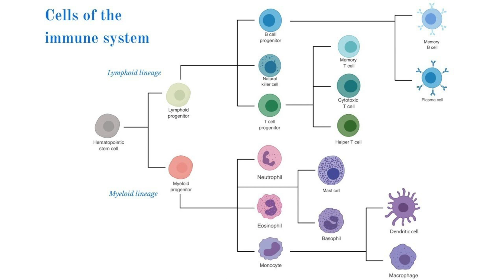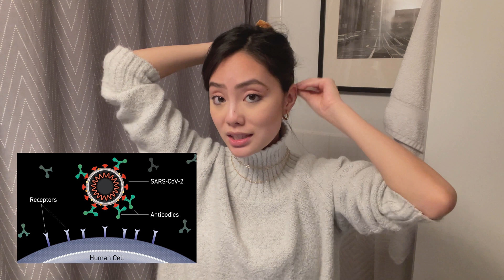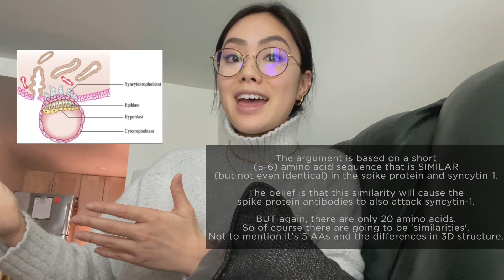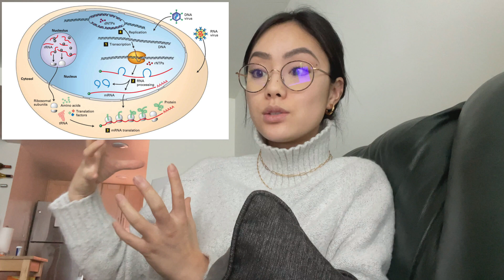DOCTOR EXPLAINS mRNA COVID-19 VACCINE | how it works, adverse effects, pregnancy, & fact vs fiction